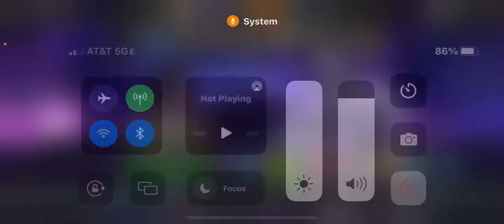Wanted to say Thank you to everyone.